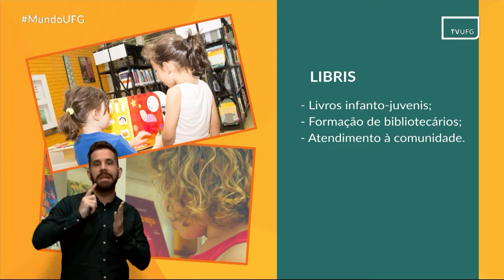Serviços da UFG: LIBRIS | MUNDO UFG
Mundo UFG
Data de exibição: 24.05.22
Serviço apresentado: LIBRIS